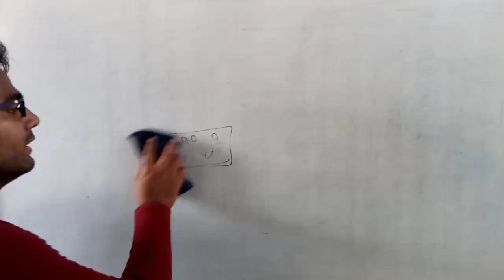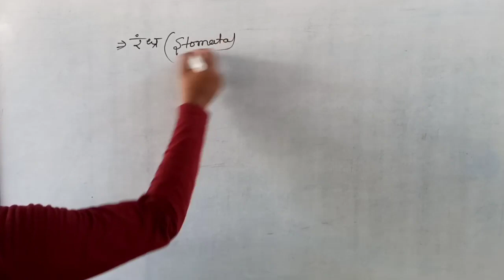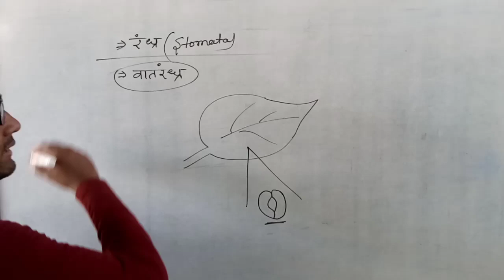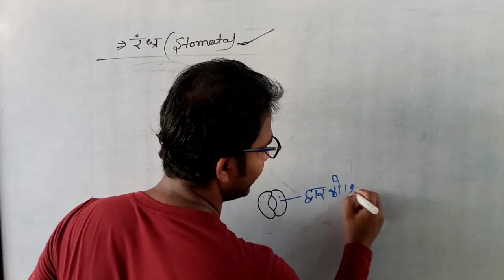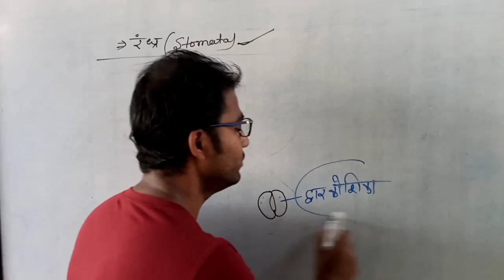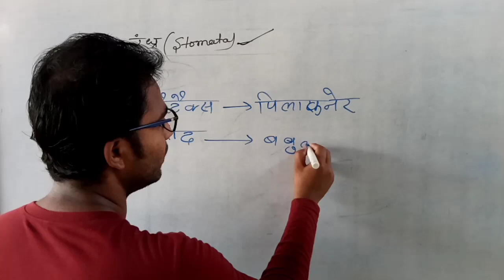excretion in plants | excretion in plants in hindi | excretion in plants class 10 in hindi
Hi,

About this video :- is video me maine class10th biology ka chapter excretory system ka topic padap me utsarjan (Excretion in plants ) ke bare me bataya hai ummid hai ki aaplogo ko video pasand aayegi.

My quires:-
excretion in human beings class 10 , utsarjan tantra in hindi class 10 , jantu me utsarjan
excretory system in hindi ,
excretory products and their elimination class 11 ,
excretory system in human ,
utsarjan tantra ,
utsarjan tantra in hindi ,
utsarjan tantra in hindi study 91 ,
human excretory system ,
human excretory system class 10 ,
human excretory system class 10 diagram ,
human excretory system class 10th ,
structure of nephron class 10 ,
structure and function of nephron class 10 in hindi ,
explain nephron structure and function class 10 in hindi ,
kidney function in hindi ,
kidney function in hindi class 10 ,
kidney function in human body ,
function of kidney ,
function of kidney in human body ,
nephron structure and function ,
nephron structure and function in hindi ,
nephron structure and function in hindi class 10 ,
utsarjan tantra crazy gktrick ,
utsarjan tantra class 10th in hindi ,
utsarjan chapter class 10 ,
manav me utsarjan ,
manav me utsarjan tantra ,
manushya mein utsarjan tantra ,
manushya mein utsarjan tantra samjhao ,
मनुष्य में उत्सर्जन तंत्र का वर्णन करें ,
मनुष्य में उत्सर्जन तंत्र ,
मनुष्य में उत्सर्जन तंत्र को समझाइए ,
मनुष्य के उत्सर्जन तंत्र का नामांकित चित्र ,
मनुष्य के उत्सर्जन तंत्र का वर्णन कीजिए ,
मनुष्य के उत्सर्जन तंत्र